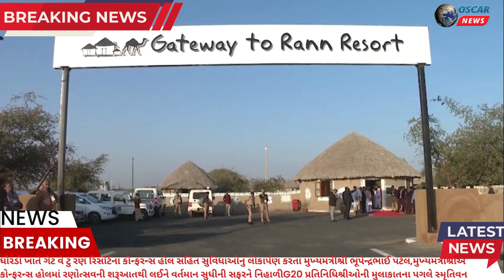ધોરડો ખાતે ગેટ વે ટુ રણ રિસોર્ટના કોન્ફરન્સ હોલનું લોકાર્પણ કરતા મુખ્યમંત્રીશ્રી ભૂપેન્દ્રભાઈ પટેલ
𝗟𝗮𝘁𝗲𝘀𝘁 𝗡𝗲𝘄𝘀